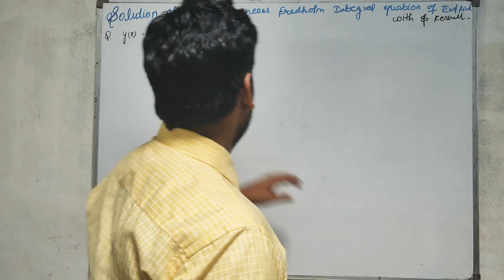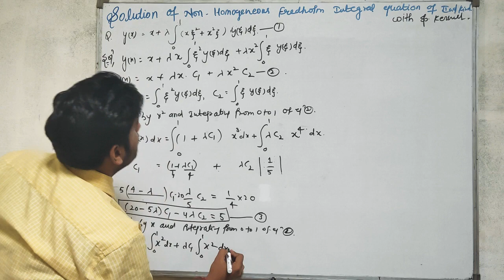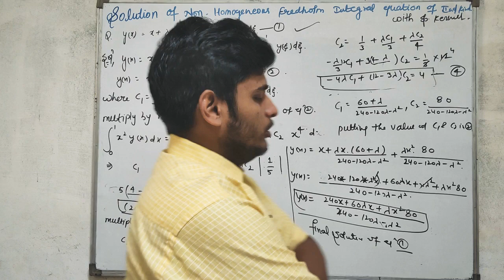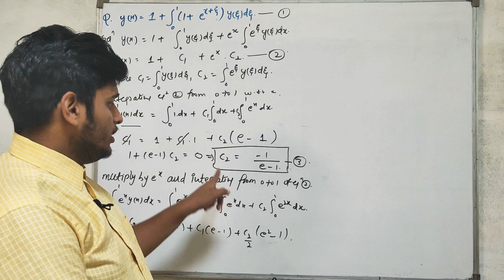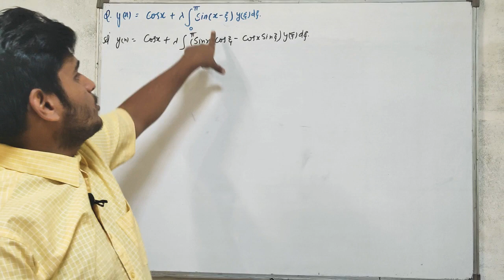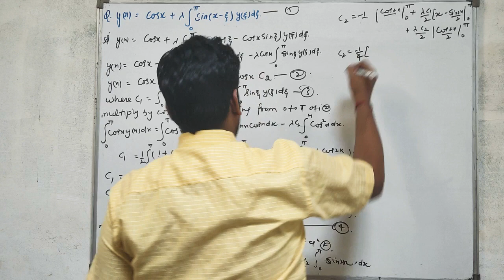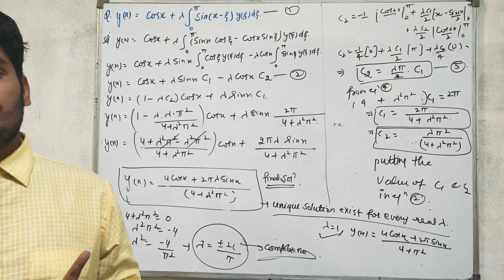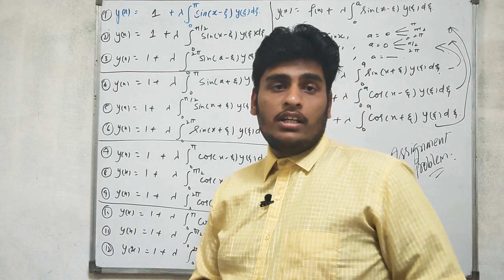Integral Equations | Solutions of Non- homogeneous Fredholm I.E with Help of Seperable Kernel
In this video we discussed How to find out the Solution of Non Homogeneous Fredholm Integral Of second kind  With the Help of Seperable Kernel by Considering Some important Example of Fredholm Integral Equations
And give Assignment Problem in ending of Video
So watch this video for Complete Solution

Here is the link for previous video lectures